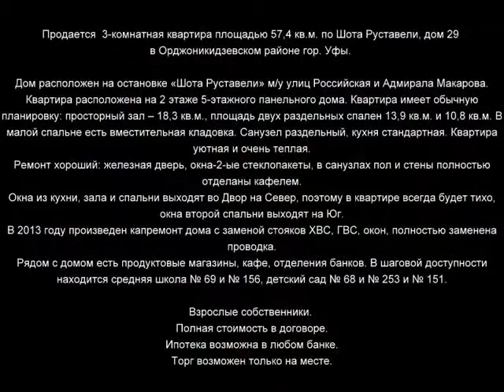Руставелли 29 800х600 x264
Продается  3-комнатная квартира площадью 57,4 кв.м. по Шота Руставели, дом 29 в Орджоникидзевском районе гор. Уфы.

Дом расположен на остановке «Шота Руставели» м/у улиц Российская и Адмирала Макарова.
Квартира расположена на 2 этаже 5-этажного панельного дома. Квартира имеет обычную планировку: просторный зал – 18,3 кв.м., площадь двух раздельных спален 13,9 кв.м. и 10,8 кв.м. В малой спальне есть вместительная кладовка. Санузел раздельный, кухня стандартная. Квартира уютная и очень теплая.
Ремонт хороший: железная дверь, окна-2-ые стеклопакеты, в санузлах пол и стены полностью отделаны кафелем.
Окна из кухни, зала и спальни выходят во Двор на Север, поэтому в квартире всегда будет тихо, окна второй спальни выходят на Юг.
В 2013 году произведен капремонт дома с заменой стояков ХВС, ГВС, окон, полностью заменена проводка.
Рядом с домом есть продуктовые магазины, кафе, отделения банков. В шаговой доступности находится средняя школа № 69 и № 156, детский сад № 68 и № 253 и № 151.

Взрослые собственники.
Полная стоимость в договоре.
Ипотека возможна в любом банке.
Торг возможен только на месте.